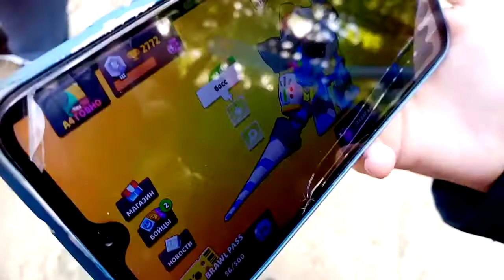МНЕ ВЫПАЛ ПАЛАДИН ВОЛЬТ...